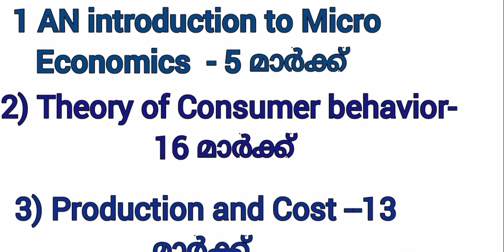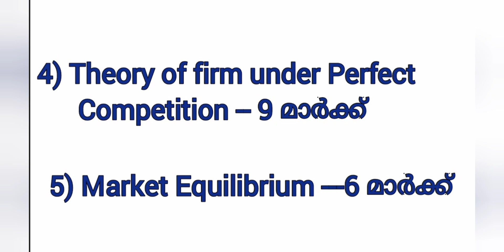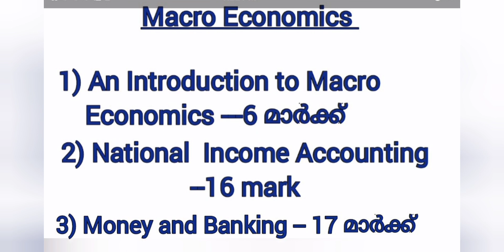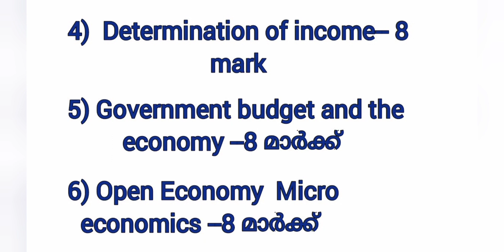Plustwo Economics Weightage മാർക്ക് എത്ര? ഓരോ ചാപ്റ്ററിൽ നിന്നും എന്തൊക്കെ പഠിക്കണം?